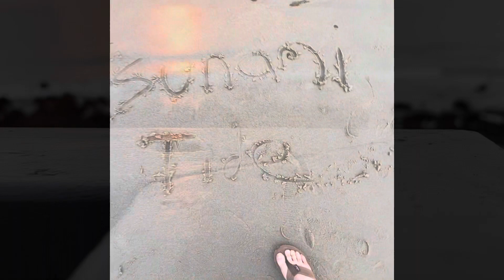KOokCreek 🌤🐬: theMettaKOok takes day off from interviewing to explore favorite beach, Salt Creek🌴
KOokCreek (full video) 🌤🐬

theMettaKOok takes a day off from interviewing to explore his favorite beach in the entire world, Salt Creek.

Metta (verb) - benevolence, loving-kindness, friendliness, amity, good will, and active interest in others

KOok (noun) - one whose ideas or actions are eccentric, fantastic, or insane

Big thanks to all those involved and willing to be interviewed, Kook knows from his 5 years experience as Hollywoods 95,711th most famous actor (mostly long days of grueling backgorund/ “extra” work, how daunting the camera can be. Especially video. Furthermore I’d like to thanks those that gave insight and wisdom into the topic but preferred not to be filmed upon proposed video recording/consent.

After learning and obtaining a greater understanding of tsunamis, our friend and Good Samaritan KOok heads down to Salt Creek to explore any possible lingering effects. Careful examination of the entire beach concluded that the beach remained unscathed from Saturday’s historic phenomenon with a few small changes.

First, after a classic top of the hill surf scope, he noticed the new addition of fencing placed 10yards further along the bridge or better known as “grom repel-ant.” This fencing blocks access from groms making the classic small 3-4ft drop from the bridge onto the grass hill much gnarlier, 3ft became 10ft. Our teachings in risk management, from the stoked shredder down at trestles, kicked it immediately. This leap was NOT worth the small reward of walking the extra 100yards underneath the bridge like any “normal person” does.

(Future grom interviews on this new fence blockage to come at a future date)

Next, KOok admired the artwork and scenery making his way down to the beach for the full tour, closely taking notice of infrastructure that might be overlooked and not properly appreciated. High quality drinking fountains, basketball court, stairs leading to the beach, 5 star beach restrooms, snack shack, lifeguarding services, nature, frothy salt smelling oxygen, etc.

After hanging out, watching the sunset, catching up with some old friends, plenty of inspiration occurred. KOok was adequately recharged and ready to take on some more interviewing and “KO’ing” future community issues.